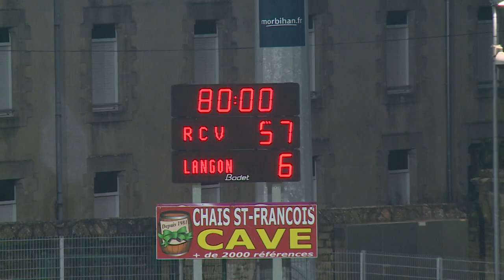(Fed 1) RC Vannetais 57- 6 Stade langonnais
- Captation réalisée par la rédaction des sports de TébéSud -

Après une première période soldée sur la marque de 12-6, le RC Vannes a passé la surmultipliée en seconde période pour s'imposer largement 57-6 face à Langon, inscrivant au passage la bagatelle de 9 essais.